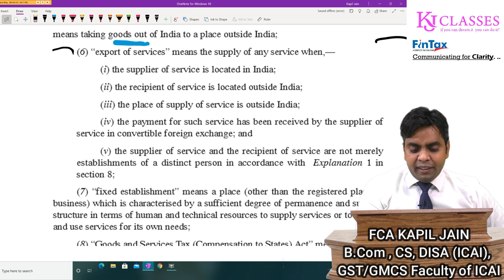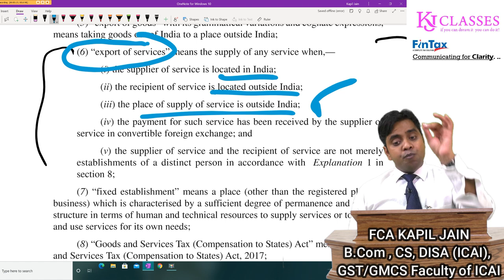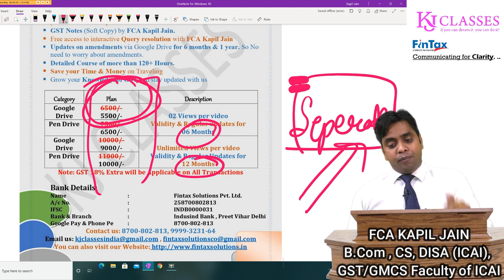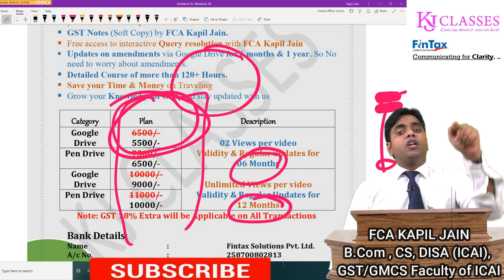क्या YOUTUBE की INCOME पर GST लगेगा